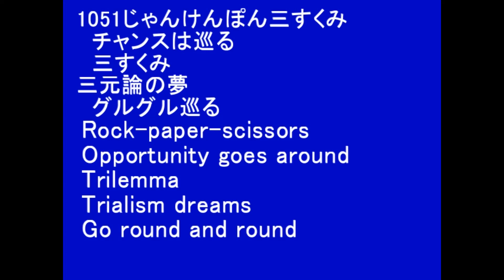1051じゃんけんぽん三すくみ Rock paper scissors trilemma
1051じゃんけんぽん三すくみ
　チャンスは巡る
　三すくみ
三元論の夢
　グルグル巡る

Rock-paper-scissors
Opportunity goes around
Trilemma
Trialism dreams